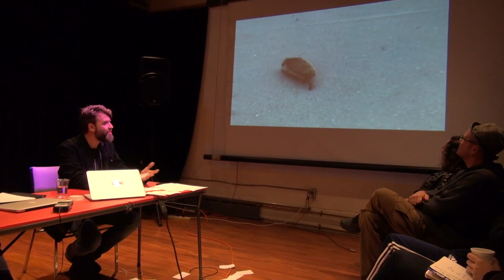Eldritch Priest—Impractical Enthusiasms (TSpec4)